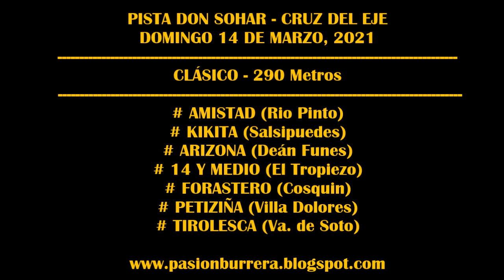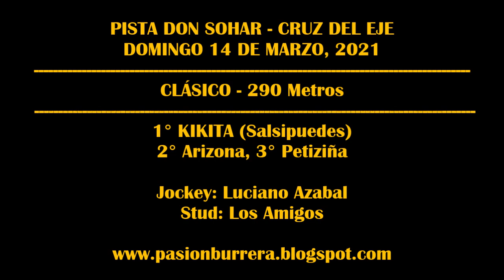KIKITA, Pista Don Sohar - Cruz del Eje (14-03-2021)